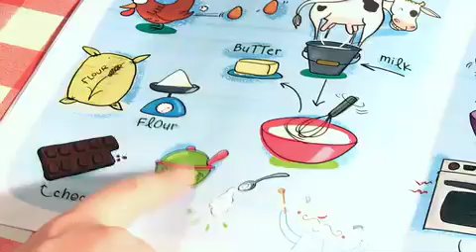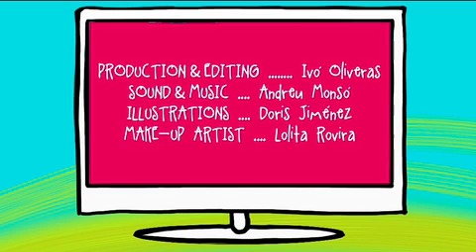TELEKIDS - The Birthday Cake (Episode 1)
Learn English in a fun and natural way while Chef Goodfood bakes a 10th anniversary cake for Kids&Us.